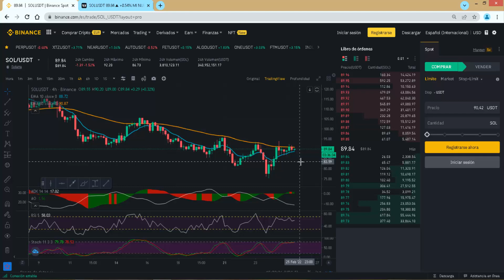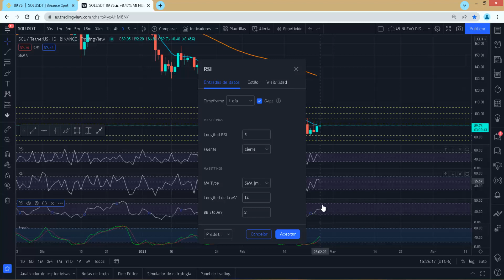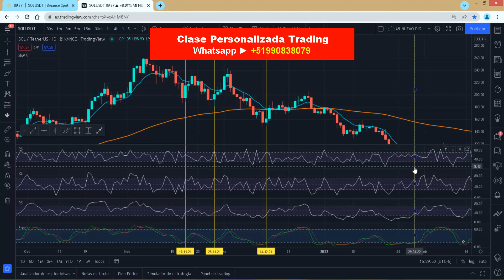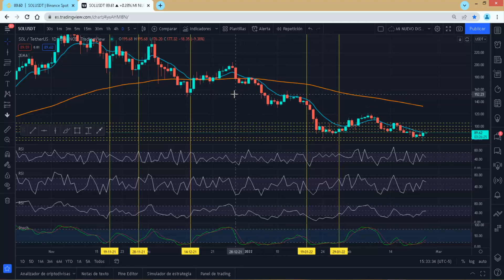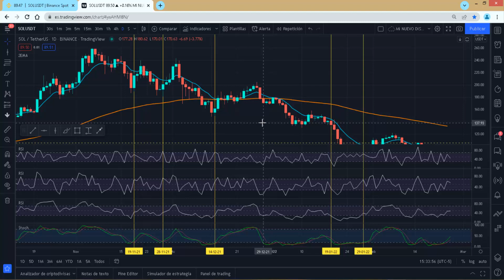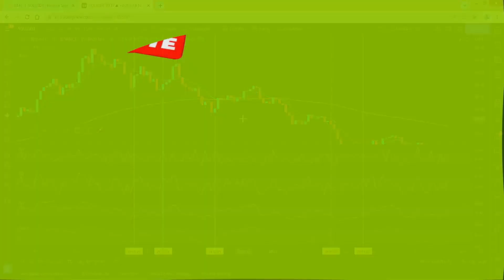NUEVA ESTRATEGIA de TRADING con Criptomonedas en Binance Operaciones Ganadoras 2025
Nueva estrategia de trading con criptomonedas en binance para ganar dinero online por internet 2025.

UNETE a MI CANAL de TELEGRAM para RECIBIR NOTICIAS

En este video te voy a enseñar una nueva estrategia para hacer trading en binance de criptomonedas de una forma efectiva y eficaz, para sacar muchos profits.

esta estrategia de trading con criptomonedas la llamo estrategia triple RSI, por uso tres de ellas y una estaocastica para darle mayor eficacia a mi estrategia de trading de criptomonedas.

Mira este video de principio a fin y vas a poder aprender una de las mejores estrategias para hacer trading como todo un pro y asi obtener ganancias o profits de las diferentes criptomonedas que circulan en el mercado.

Espero que la informacion de est video te haya servido, para que puedas hacer trading de cryptos de manera eficaz y rentable y siempre estes generando dinero con el trading de manera facil y rapida.

Nada mejor que saber hacer trading efectivo y muy rentable con las criptomonedas mas volatiles y con ello ganar dinero con criptomonedas de manera segura y constante.